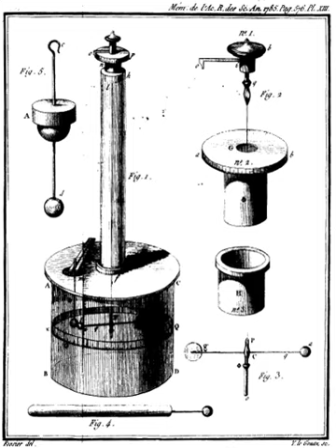Electrostatic attraction | Wikipedia audio article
00:01:44 1 History
00:05:28 2 The law
00:07:22 2.1 Units
00:07:49 2.2 Electric field
00:08:24 2.3 Coulomb's constant
00:08:44 2.4 Limitations
00:10:15 2.5 Quantum field theory origin
00:10:31 3 Scalar form
00:10:40 4 Vector form
00:12:09 4.1 System of discrete charges
00:14:12 4.2 Continuous charge distribution
00:15:20 5 Simple experiment to verify Coulomb's law
00:27:48 6 Atomic forces
00:28:56 7 See also
00:30:48 8 Notes
00:31:50 9 References
00:31:54 10 External links
00:34:20 r − ri (a vector pointing from charges qi to q).
00:34:27 Continuous charge distribution
00:37:12 Simple experiment to verify Coulomb's law
00:38:51 Atomic forces
00:39:37 See also

- Socrates

SUMMARY
Coulomb's law, or Coulomb's inverse-square law, is a law of physics for quantifying Coulomb's force, or electrostatic force. Electrostatic force is the amount of force with which stationary, electrically charged particles either repel, or attract each other. This force and the law for quantifying it, represent one of the most basic forms of force used in the physical sciences, and were an essential basis to the study and development of the theory and field of classical electromagnetism. The law was first published in 1785 by French physicist Charles-Augustin de Coulomb.In its scalar form, the law is:

          k

            e

                q

                  1

                q

                  2

              r

                2

    {\displaystyle F=k_{e}{\frac {q_{1}q_{2}}{r^{2}}}}
  ,where ke is Coulomb's constant (ke ≈ 9×109 N m2 C−2), q1 and q2 are the signed magnitudes of the charges, and the scalar r is the distance between the charges. The force of the interaction between the charges is attractive if the charges have opposite signs (i.e., F is negative) and repulsive if like-signed (i.e., F is positive).
Being an inverse-square law, the law is analogous to Isaac Newton's inverse-square law of universal gravitation. Coulomb's law can be used to derive Gauss's law, and vice versa. The law has been tested extensively, and all observations have upheld the laws of Newton.